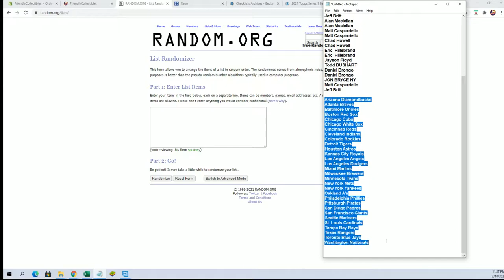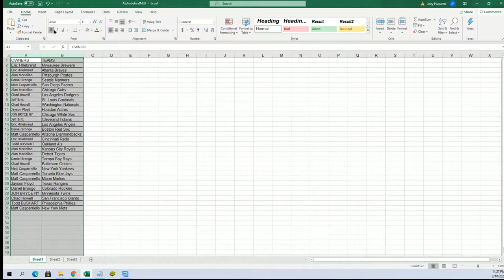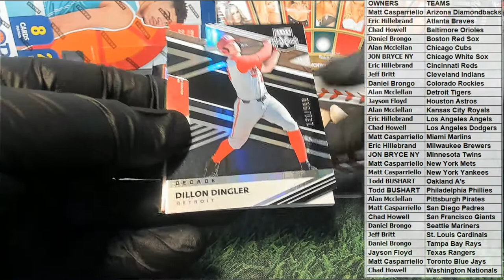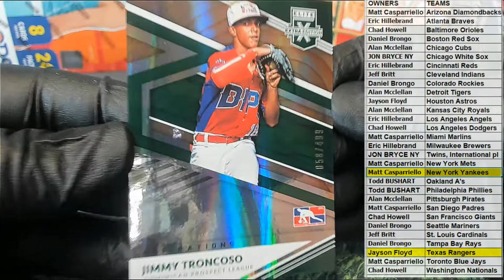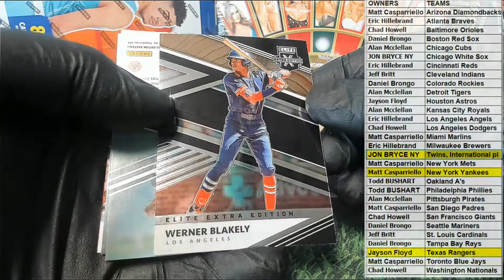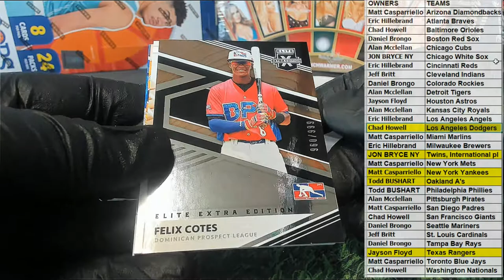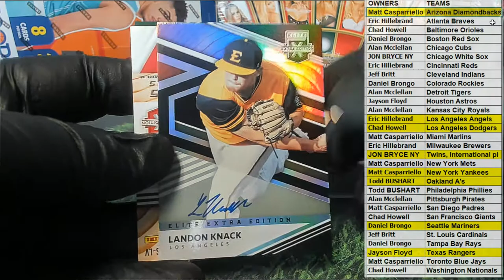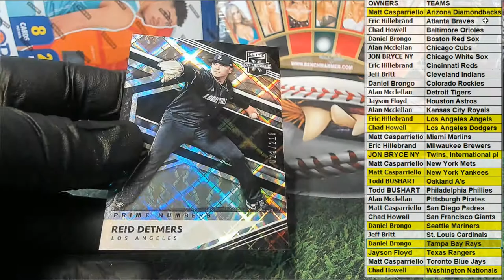2020 Panini Elite Extra Edition Baseball ID 20EEEBBALL225